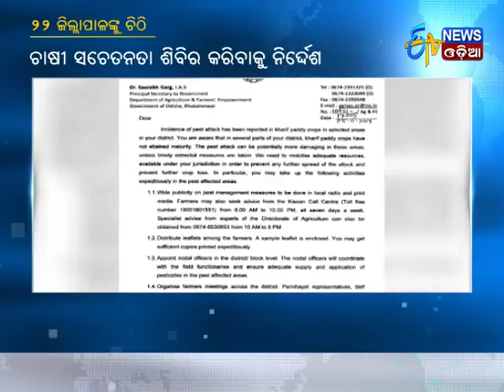Collectors given Letters to create awareness among farmers to prevent crop loss